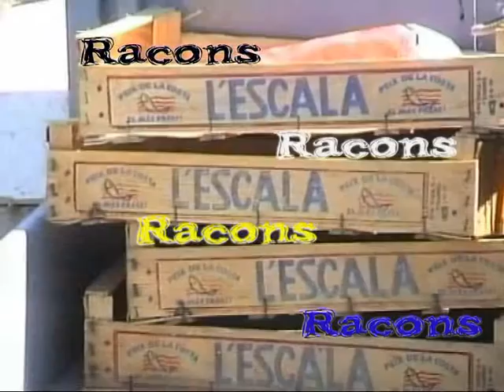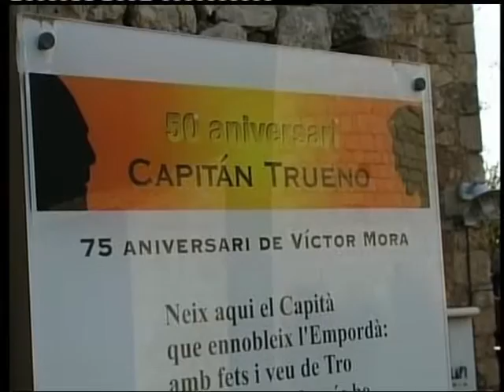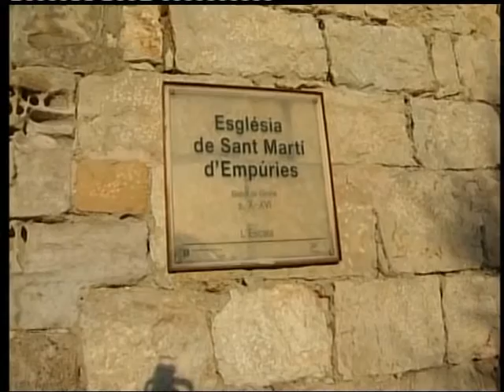35 POBLET DE SANT MARTÍ D'EMPÚRIES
Video Clip de l'Escala. Racons. Sant Martí d'Empúries.